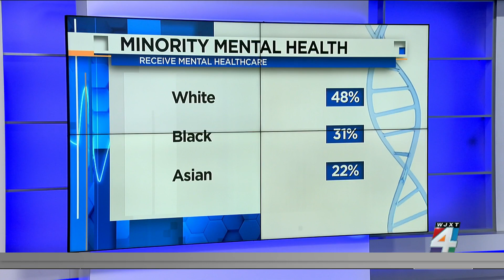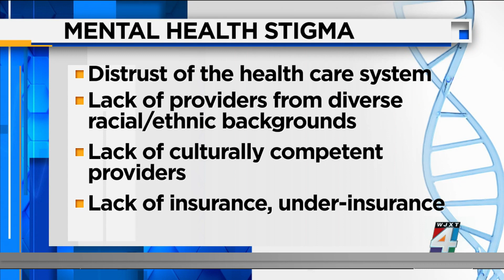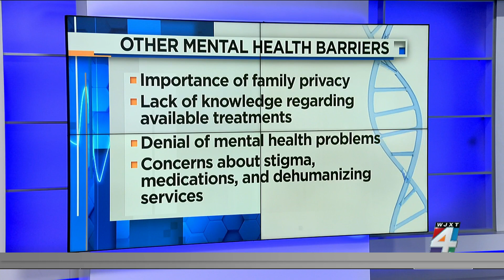Bringing awareness to mental health in minority communities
Dr. Dawn Witherspoon, an assistant professor with the Department of Psychology at UNF, joins us to discuss cultural stigmas that can prevent minorities from seeking mental health care and how to change this issue at a structural level.